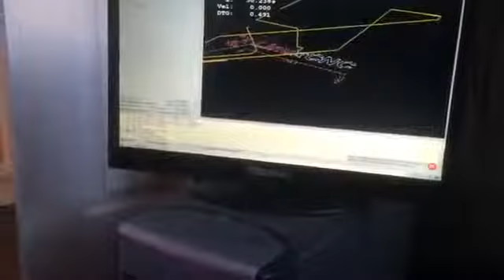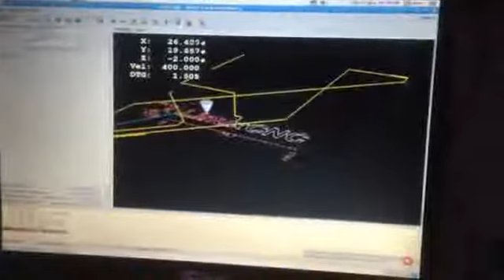TB6560 ver 2 7 cnc 3 axis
( Not my film)
Film shows how tb6560 2.7 works.